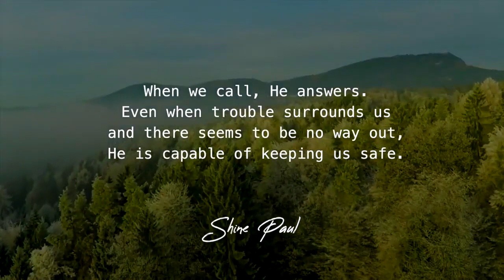Morning Time Blessing | Morning Promise | Shine Paul | April 14th, 2023